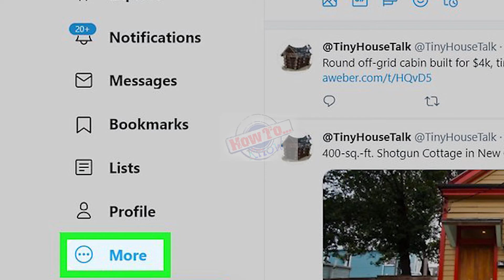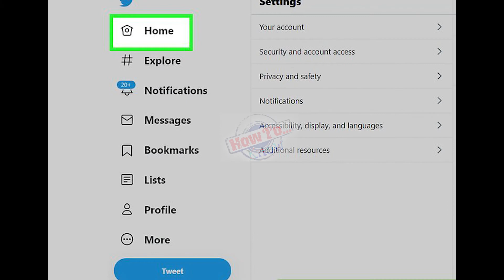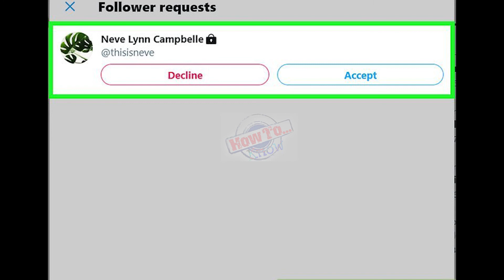How to Make Your Twitter Account Private - how to make twitter account private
How to Make Your Twitter Account Private - how to make your twitter account private on an iphone? how to make twitter account private.

how to make your twitter account to private mode on mobile app & pc-2021.

how to remove private account symbol from twitter?
how to change twitter account from private to public.

how to make your twitter account private 2022.
how to make your twitter account private.  here in this video we are going to show you step by step process on how you can make your twitter account private.
for those who have a twitter account and want to be private. easy to follow tutorial on making your twitter account private!

how to make your twitter account private on an iphone?..

how to make your twitter account private mode in android and ios.

if you want make a twitter account private  here we show easy steps to do it well..  in this video i will show you how to make your twitter profile private on mobile... how to make your twitter profile private on mobile.
how to customize your twitter profile and privacy settings - full tutorial.
  in this tutorial i will teach you how to make twitter private account...